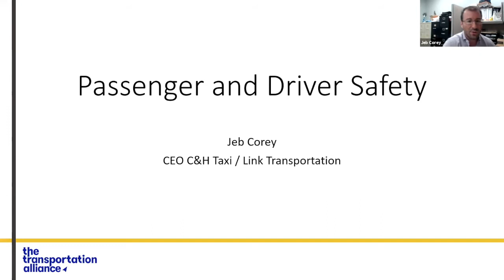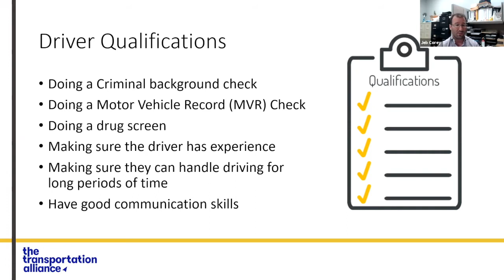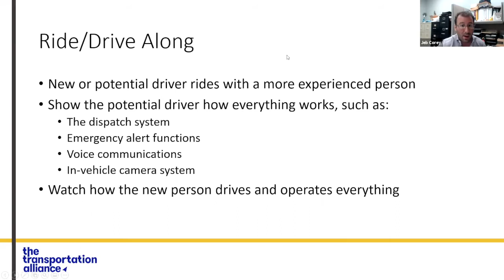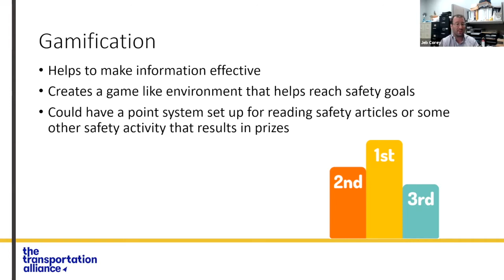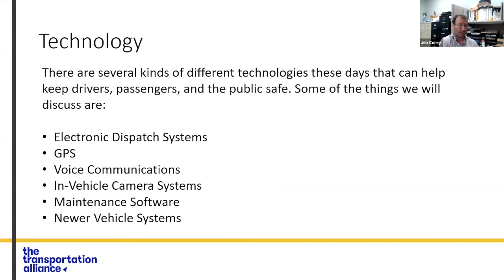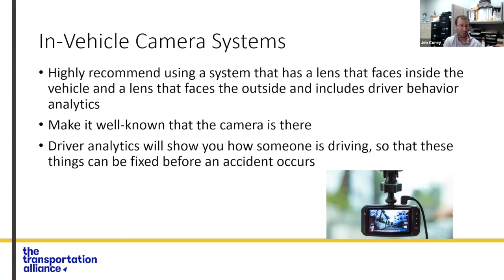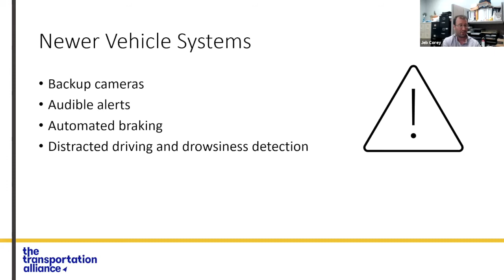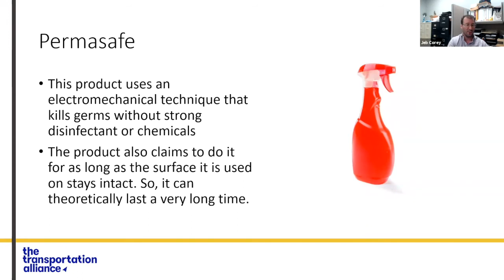Protect Your Passengers, Protect Your Drivers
Safety is at the core of every transportation company.

A safe transportation company is a reliable company, and one that retains its customer base. Most important, best safety practices are key to making sure passengers reach their destinations safely, and that drivers reach their most important trip of all—the one that delivers them home.

In this conversation, The Transportation Alliance member C&H Taxi President Jeb Corey presents on the best safety practices on defensive driving, CDC-issued vehicle cleaning guidelines, safety technology and more to keep themselves and their passengers safe.

To see this webinar and find more resources for fleet operators and taxi and limo drivers, visit our